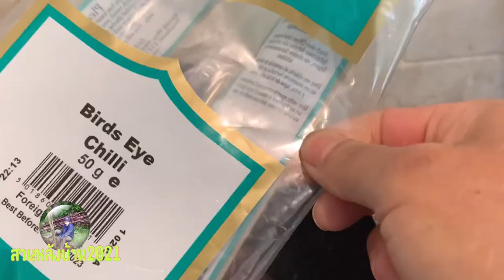ลาบหมูสวนหลังบ้านeasylifebyjoon